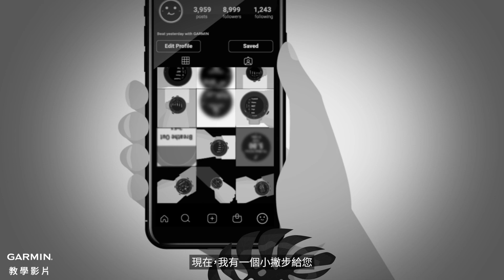【教學】Forerunner 55- 螢幕截圖功能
內建隱藏小功能- Forerunner 55 同時按下2顆按鍵，即可截圖。